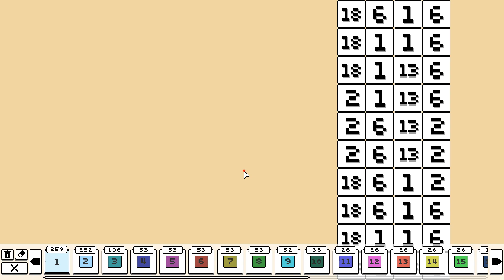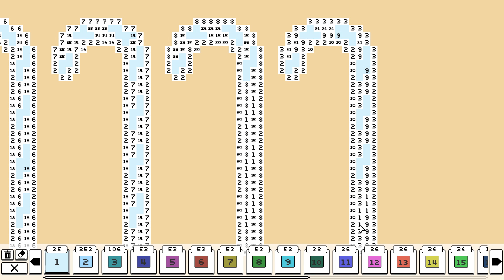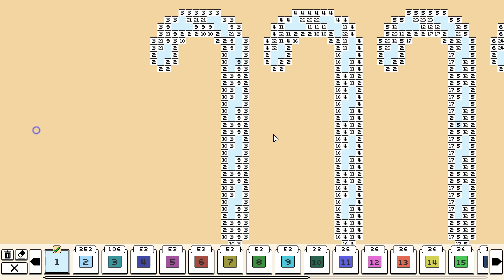Coloring Pixels: Holidays - Candy Canes (110x34, 26 colors)